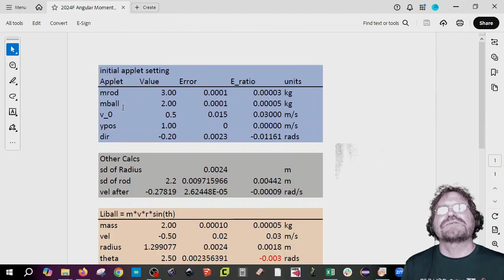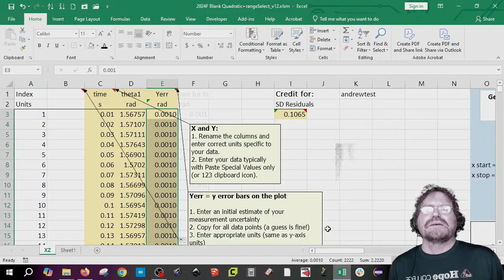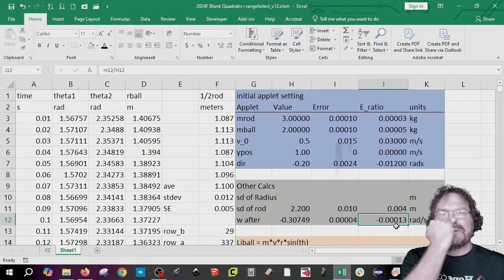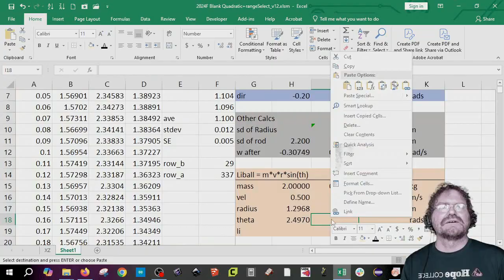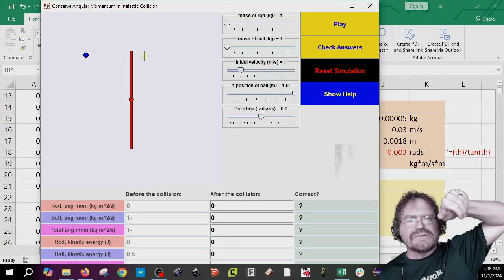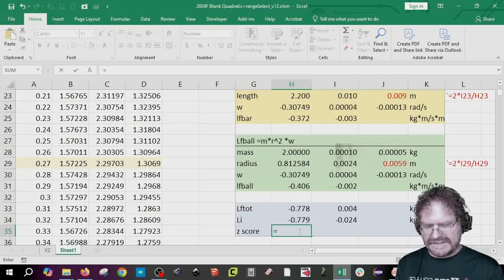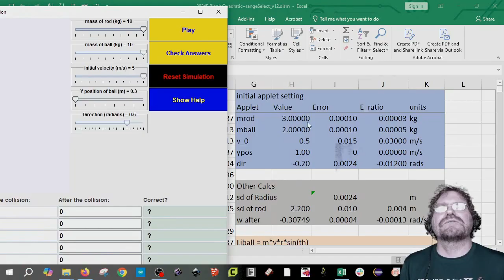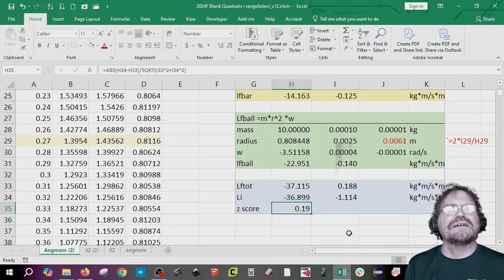2024F angular momentum